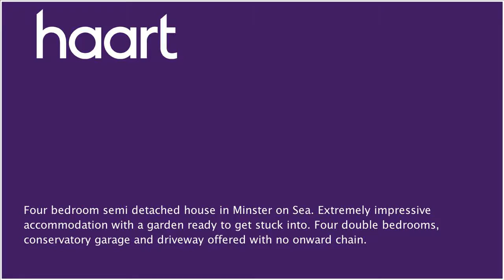Semi-Detached House for sale in Sheerness for £330,000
or contact Sheerness on 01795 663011

Open House Saturday 16th September 10:00 to 11:00.

Entrance Hallway

Double glazed door to side, carpeted stairs to the first floor landing

Ground Floor Cloakroom

Double glazed window to side, pedestal wash hand basin, WC, lino flooring

Lounge 15'5" x 23' (4.70m x 7.01m)

Two double glazed windows to front, two radiators, fireplace with open fire, log burner, carpet flooring

Sliding patio doors to rear, range of wall, drawer and base units, space for appliances, cupboard housing wall mounted boiler

Double glazed windows surrounding, door to rear

Carpet flooring, access to loft

Double glazed window to front, radiator, carpet flooring, built in wardrobes

Double glazed window to rear, carpet flooring, radiator

Double glazed window to front, radiator, carpet flooring

Double glazed window to rear, radiator, carpet flooring

Double glazed window to side, WC, panelled bath with shower attachment, pedestal wash hand basin, tiled flooring, part tiling to walls

Rear Garden

Mainly laid to lawn, patio area